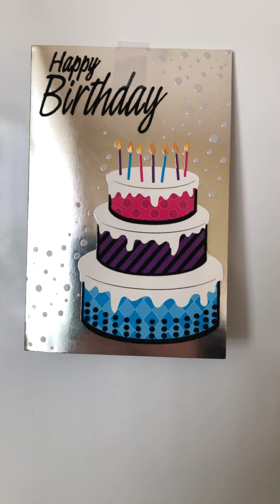Sommartema på vloggveckan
Hej allihopa. Nu har Victoria precis kommit hem ifrån jobbet och nu vilar Victoria upp sig inför i morgondagens live sändning på jobbet då i morgon så ska Victoria och Tindra älsklingen och våran vänkollega Kitty Svanlund visa upp dansen och låten framtidsslottet då. Kolla in godis vloggen som Victoria och Tindra älsklingen gjorde för 2 årsen då 2019 då när Tindra gick kvar på gymnasiet då. Victoria rekommenderar att ni ska testa riskakor med pizza smak då testa den då. Vi ses i morgon igen då på jobbet då på hälleberget då vi ses då ha en skön sommar nu då GLAD SOMMAR 🌞🌞🌞🌞🌞🌞🌞🌞🌞🌞🌞🍓🍓🍓🍓🍓🍓🍓🍓🍓🍓🍓🍓🌼🌼🌼🌼🌼🌼🌼🌼🌼🍓🍓🍓🍓🍓🍓🍓😘😘😘😘🌞🌞🌞🌞🌞❤️❤️❤️❤️❤️❤️